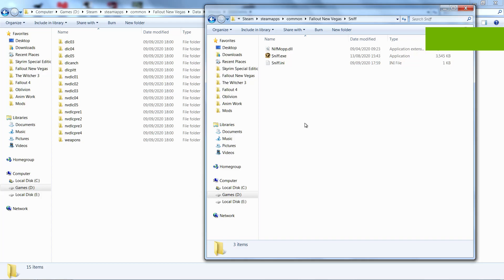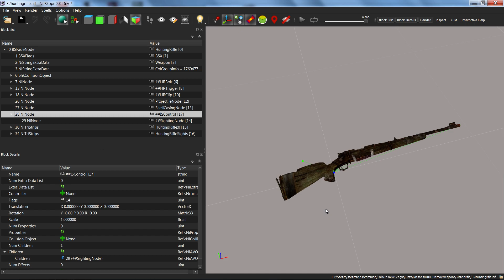FNV: Iron Sights Recoil Animations - Patching With Sniff Tutorial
You now need to use Sniff to patch the mod for your individual load order, the same way I made the patches myself.